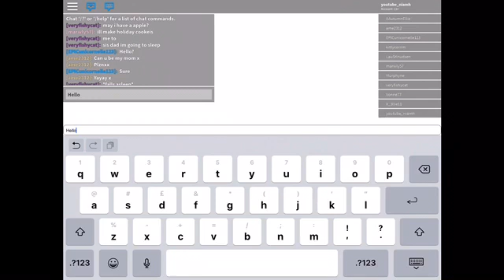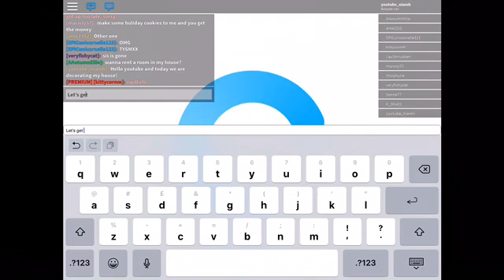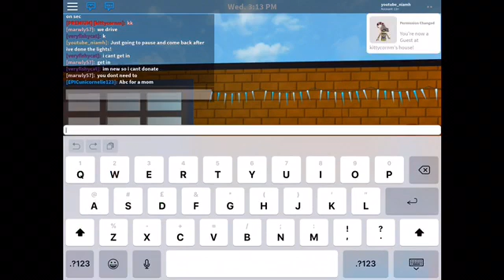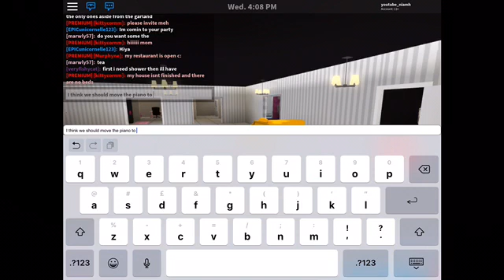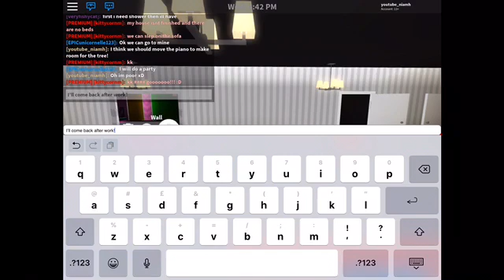Bloxmas Day 13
There’s a new intro because the old one deleted off my intro maker! I don’t know how or why but it did.